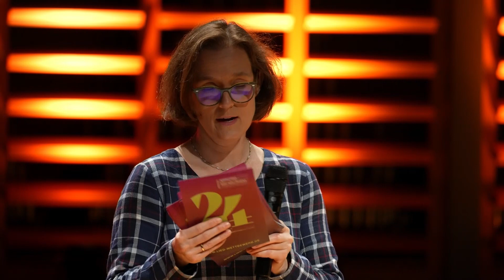👍1st round Duo24: Giacomo Schmidt & Jong Sun Woo | 1st Prize👏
🎶 HAPPY TO PRESENT the 1st performance on stage of 👉 *Giacomo Schmidt* (Bariton) & *Jong Sun Woo* (Klavier) 👌Congratulations on winning the 1st prize 🤗
Bühne frei für den ersten Auftritt beim *14. Internationalen Wettbewerb für Liedkunst Stuttgart 2024: *

00:00 personal greetings
03:40 Franz Schubert "Fischerweise D 881"
07:09 Hugo Wolf "Der Knabe und das Immlein"
10:50 Maude Valérie White "So we'll go no more a-roving"

Let’s celebrate LIED and enjoy the great performances of these international talents.
*Thanks to all participants of the competition, the jury, the team, the supporters and the HMDK Stuttgart*

*Internationale Hugo-Wolf-Akademie für Gesang, Dichtung, Liedkunst e.V. Stuttgart*
Jägerstraße 40 | 70174 Stuttgart | Deutschland
director: Dr. Cornelia Weidner
team: Leonie Volle, Jennifer Brungardt

*livestream & media productions*
camera: Steffen Kayser, Jean-Pierre Weingart, Moritz Henne
editing: Moritz Henne
livestream: Alexander König, Jean-Pierre Weingart
sound: Walter Schimon
light/stage: Chris Beckett, Claudia Dürr
production: Christian Müller (eyecatchproductions)